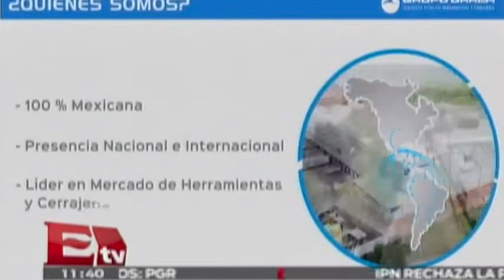Entrevista con Abel Gómez, director mercadotecnia de Grupo Urrea / Paul Lara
16 de octubre 2014   Conoce los detalles de esta nota haciendo clíck en el video.